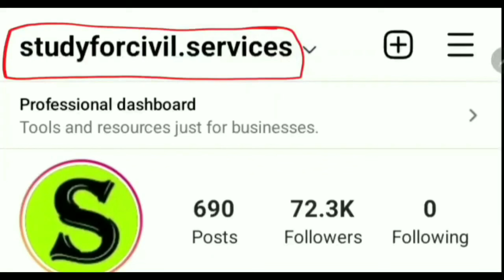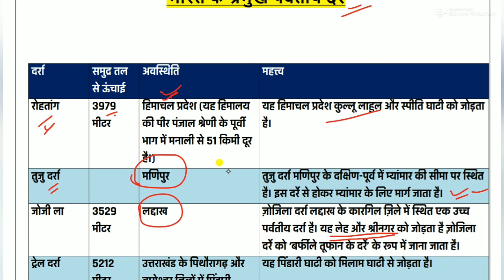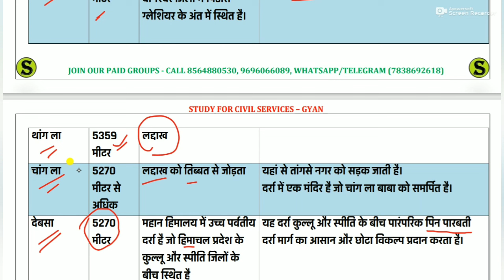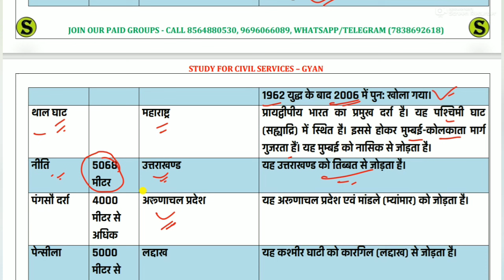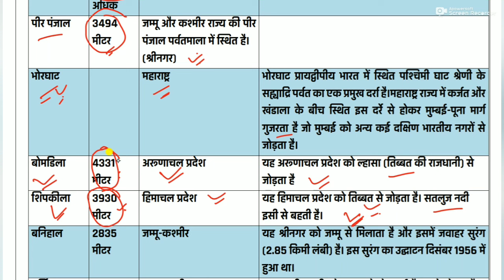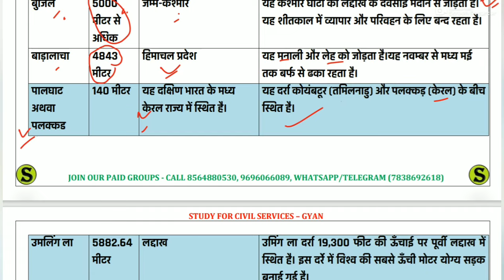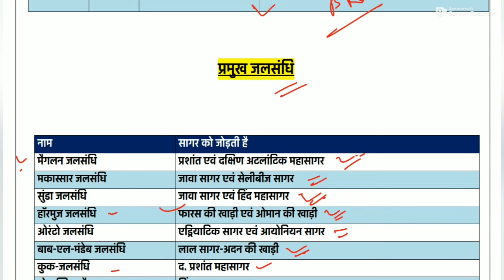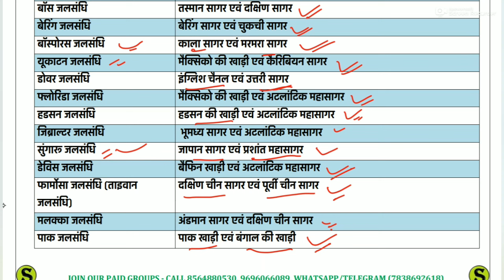uppsc prelims 2024 geography most important topic wise quick Revision by study for civil services #5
is video me geography ke most important topic ko detail me explain Kiya gya hai, ho agami exams uppcs prelims,ahc ro aro,beo, junior assistant ke kiye bahut upyogi hogi .

उत्तर प्रदेश लोक सेवा आयोग uppsc uppcs up pcs psc ro aro beo apo  की तैयारी करनी है तो इन दोनों टेलीग्राम चैनल को जरूर ज्वाइन करके रखिये और इसमें दिए जाने वाले सारे UPDATES  देखते रहिये  I सबसे पहले इस वीडियो  (👉 @ ) को देखकर  telegram को google playstore से install करिए , फिर नीचे दी गई दोनों लिंक को TELEGRAM से OPEN करिए 👇
free TELEGRAM - @t
FREE QUIZ  = @t

Uppsc PCS  की बिल्कुल FREE तैयारी uppsc के best institute  @t के साथ की जा सकती है.  ये playlist और  इनके सभी updates ( जो @t मे भी मिलेंगे ) लगातार follow करने होंगे 👇
1.  uppsc test series playlist = @t
2. uppsc  paid quiz = @t
3. uppsc pyq = @t
UPPCS प्रारम्भिक परीक्षा हेतु पाठ्यक्रम
1. राष्ट्रीय एवं अंतर्राष्ट्रीय महत्व की सामयिक घटनायें
2. भारत का इतिहास एवं भारतीय राष्ट्रीय आंदोलन
3. भारत एवं विश्व का भूगोल
4. भारतीय राजनीतिक एवं शासन- संविधान, राजनीतिक व्यवस्था, पंचायती राज, लोकनीति, आधिकारिक प्रकरण आदि
5. आर्थिक एवं सामाजिक विकास- सतत विकास, गरीबी अंतर्विष्ट जनसांख्यिकी, सामाजिक क्षेत्र के इनिशियेटिव आदि
6. परवरण एवं पारिस्थिकी संबंध सामान्य विषय जैव विविधता एवं जलवायु परिवर्तन
7. सामान्य ज्ञान

1. Current events of national and international importance
3. History of India and Indian National Movement.
3. India and World geography - Physical, Social, Economic geography of India and the
World.
4. Indian Polity and governance - Constitution, Political System, Panchayati Raj, Public Policy, Rights Issues etc.
5. Economic and Social Development - Sustainable Development, Poverty Inclusion, Demographics, Social Sector Initiatives, etc.
6. General Issues on Environmental ecology, Bio-diversity and Climate Change- that do not
7. General Science
@ intro
@ uppsc paid quiz
@ uppsc 2024 exam preparation uppcs ki taiyari best paid group quiz free video  up pcs quiz uppsc most expected questions important mcq question answer by study for civil services scs gyan private limited gyan prakash mishra
@ uppsc quiz in hindi
@ uppsc current affairs quiz
@ uppsc exam preparation for beginners
@ uppcs pre exam preparation free classes
@ uppcs pre exam preparation study for civil services
@ pcs most important question
@ pcs test series by gyan sir study for civil services
@ uppsc most important question
@ uppcs most important questions in hindi
@/uppsc @/uppsc2024 @/uppcs2024 @/pcs @/uppcs
instagram ( scsgyan) - @t
gyan prakash mishra = @anrakeshmishra1